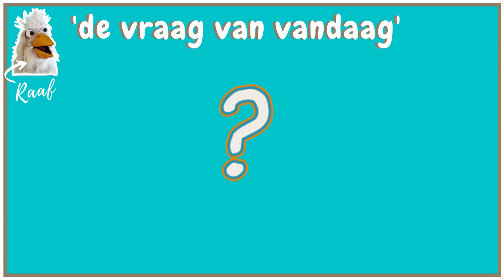THEMA WINTER - kinderprogramma #35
winter: bibber bibber .. of lekker in de zon?
Winter in de tropen is heel wat anders dan de winterse kou in Nederland.
Raaf legt uit waarom hij niet naar het warme zuiden vliegt en de kinderen leren over de tegenstellingen warm en koud aan de hand van de thermometer. Wij nemen een verkoelende duik in de mooie blauwe zee en zingen een vrolijk lied over de winter. Juf Neeltje verlangt naar de echte kou en krijgt een hele bijzondere ijsmuts:  Brrrr

* TIJDCODES *
00:00 - introductie
00:52 - zayne met de vraag van vandaag
01:22 - raaf legt uit waarom raven geen trekvogels zijn
02:38 - les over de winter en het temperatuurverschil tussen Nederland en Curacao
04:53 - een winterse dag aan zee in de tropen
08:57 - kinderliedje: in de winter
11:37 - een ijskoude ijsmuts voor juf Neeltje

Deze aflevering is op school goed te gebruiken bij de volgende thema's: winter, tegenstellingen (winter in de tropen en winter in Nederland), landen.
Je kunt het met de klas kijken op het digibord, of als tip met ouders delen om thuis te bekijken.

Dit programma is speciaal gemaakt voor peuters, kleuters en kinderen van groep 3.
Het behandelt op een speelse wijze belangrijke educatieve thema's.
Bij onze afleveringen schrijven we passende kinderliedjes.
We stemmen ons hiervoor af op de belevingswereld van het jonge kind
en verwerken leerzame elementen in onze video's.

* WIJ BEDANKEN *
Martin Soeters voor zijn poppenspel (Raaf)
Zayne voor zijn bijdrage aan de vraag van vandaag
Onze 5 kinderen voor hun leuke ideeën, feedback en hulp

* AUTEURSRECHT *
Wij beheren het auteursrecht van deze aflevering. Zonder onze toestemming mogen onze liedjes of filmpjes niet openbaar gemaakt of verveelvoudigd worden.